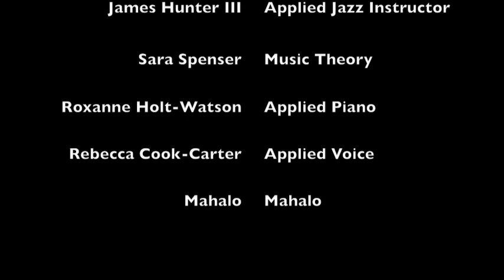CPCC Commercial / Music Dept.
CPCC (Craig Bove) ask me to do some video footage playing and then two weeks later it was broadcasted across NC and even in the Bobcats Arena ... never really know what people are actually doing. No Worries!